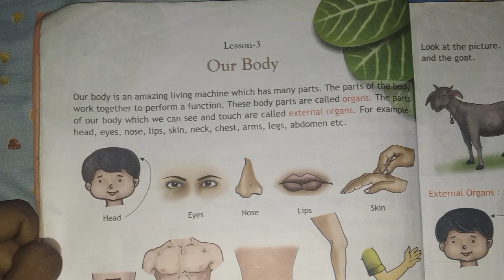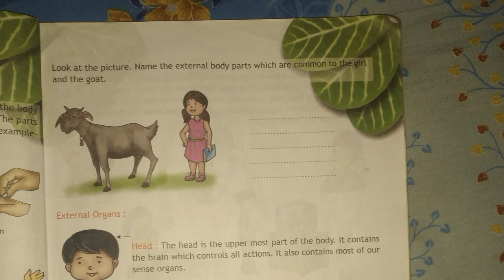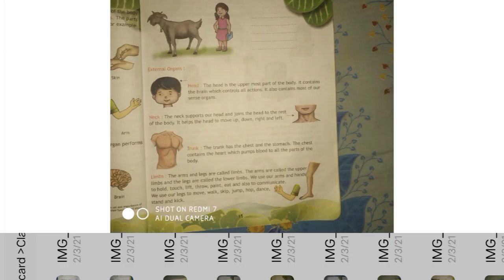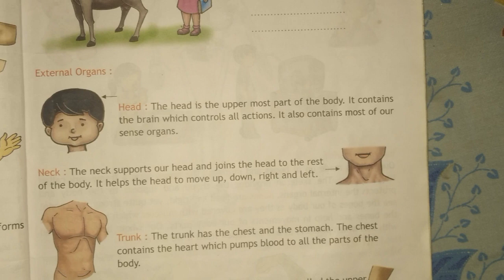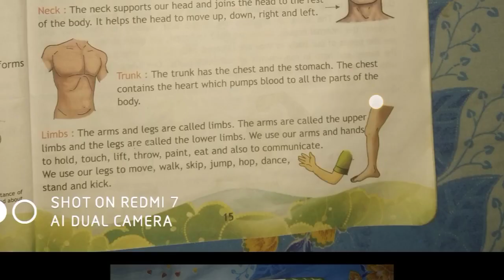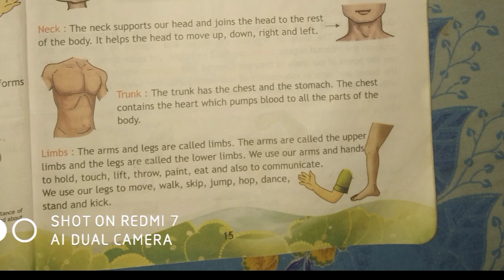Go Green Class-3 Chapter 3 In Full Details classes for class 3 social science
Go Green for class 3 chapter 3 in  full details video for class 3 social science,EVS